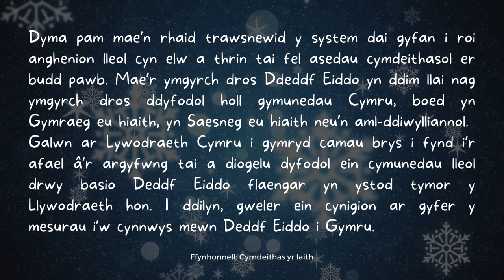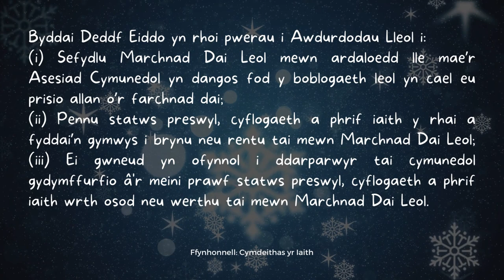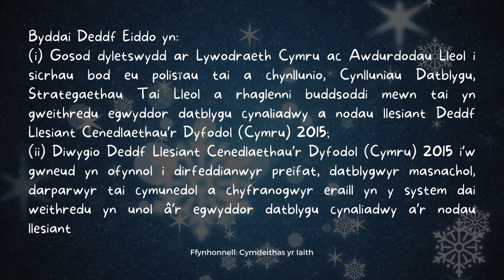Deddf Eiddo, Nadolig Llawen! Cymdeithas yr Iaith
Mae Deddf Eiddo, Nadolig Llawen! Cymdeithas yr Iaith ar gael ar bob platfform ffrydio o

Cyfansoddwyd Deddf Eiddo, Nadolig Llawen! Cymdeithas yr Iaith i godi ymwybyddiaeth am Ddeddf Eiddo - Dyma'r Cyfle: Cynigion Cymdeithas yr Iaith am Ddeddf Eiddo.

Ffynhonnell: Deddf Eiddo - Dyma'r Cyfle: Cynigion Cymdeithas yr Iaith am Ddeddf Eiddo gan y Gymdeithas yr Iaith

Mae ein cymunedau gwledig ac arfordirol yn wynebu prinder digynsail o gartrefi fforddiadwy oherwydd y bwlch cynyddol rhwng lefelau incwm lleol a phrisiau tai i’w prynu a’u rhentu. Mae pobl ifanc a theuluoedd yn cael eu gorfodi i adael eu cymunedau, gan effeithio ar y ddarpariaeth o wasanaethau hanfodol, dyfodol ysgolion gwledig, y gweithlu sydd ar gael i fusnesau lleol a chynaliadwyedd ein cymunedau Cymraeg. Roedd y gostyngiad brawychus yng nghanran y siaradwyr Cymraeg i 17.8% o’r boblogaeth yn ôl canlyniadau Cyfrifiad 2021 yn brawf pendant o hyn.

Os ydym am sicrhau parhad y Gymraeg fel iaith gymunedol fyw, rhaid inni wrthod yr athroniaeth economaidd neo-ryddfrydol sydd wedi’i hyrwyddo gan lywodraethau olynol y DU ers dros ddeugain mlynedd. Enghraifft gynnar o’r gred hon yn y farchnad agored a phreifateiddio gwasanaethau cyhoeddus oedd cyflwyno’r Hawl i Brynu tai cyngor yn 1981. Hyd nes i’r Hawl i Brynu gael ei ddiddymu yng Nghymru yn 2019, collwyd dros 139,000 o gartrefi cymdeithasol ar rent i’r farchnad agored, ffactor a gyfrannodd yn fawr at yr argyfwng tai presennol.

Galwn ar Lywodraeth Cymru i gymryd camau brys i fynd i’r afael â’r argyfwng tai a diogelu dyfodol ein cymunedau lleol drwy basio Deddf Eiddo flaengar yn ystod tymor y Llywodraeth hon. I ddilyn, gweler ein cynigion ar gyfer y mesurau i’w cynnwys mewn Deddf Eiddo i Gymru.

Mae Deddf Eiddo, Nadolig Llawen! Cymdeithas yr Iaith wedi’i chreu’n wreiddiol gan Azinity Music. Azinity Music sy'n berchen ar yr hawlfraint i'r gweithiau cerddorol gwreiddiol hyn.

Mae ein holl drwyddedau cerddoriaeth yn Drwyddedau Cyhoeddus Rhyngwladol Creative Commons Attribution 4.0 (CC BY 4.0). Rydych yn rhydd i gopïo, ailddosbarthu mewn unrhyw gyfrwng neu fformat, ailgymysgu, trawsnewid ac adeiladu ar ein cerddoriaeth at ddefnydd personol a masnachol. Ond rhaid rhoi clod drwy ddilyn y cyfarwyddiadau priodoli isod, a nodi os gwnaed newidiadau i Deddf Eiddo, Nadolig Llawen! Cymdeithas yr Iaith.

Cyfarwyddiadau Priodoli:
1. Copïwch a gludwch y testun llawn a'r dolenni isod yn y disgrifiad o'ch gwaith
2. Cysylltwch “Y gerddoriaeth” i’r fideo cerddoriaeth YouTube yma [Deddf Eiddo, Nadolig Llawen! Cymdeithas yr Iaith]

Rydym yn gwneud cerddoriaeth wreiddiol ar gyfer pob digwyddiad ac achlysur fel y Nadolig, Pasg, Sul y Mamau, Sul y Tadau, priodasau, penblwyddi, penblwyddi, partïon, cofebion, ayb. Mae Deddf Eiddo, Nadolig Llawen! Cymdeithas yr Iaith yn enghraifft.